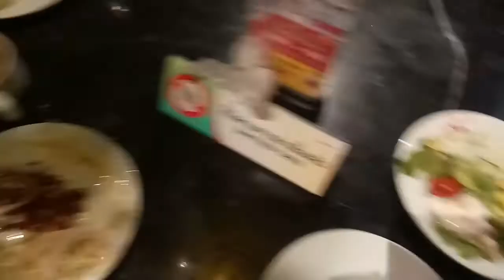Nagutom ang mga Inday